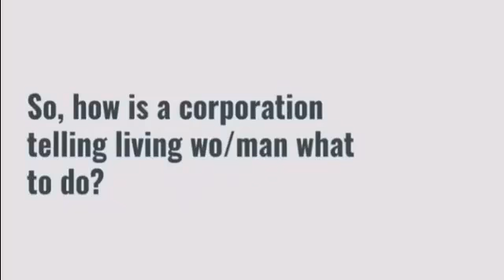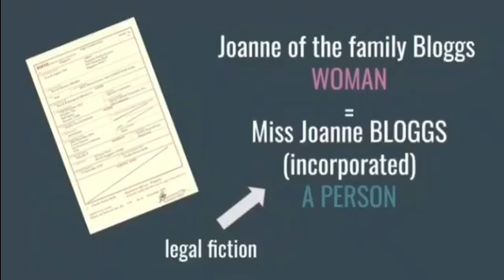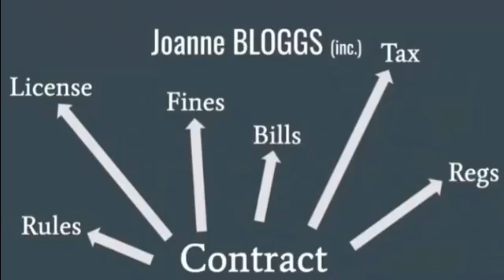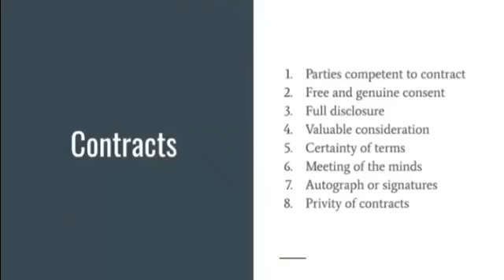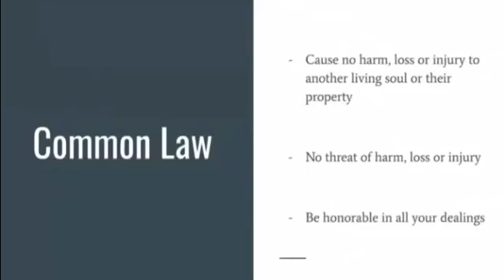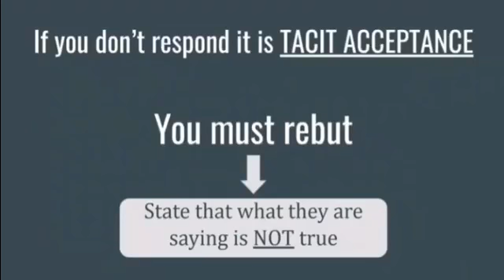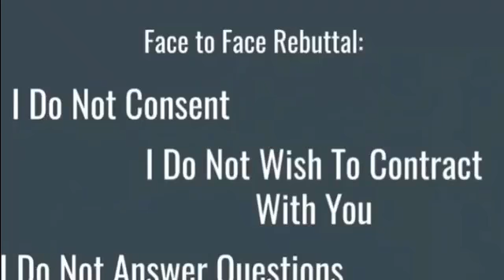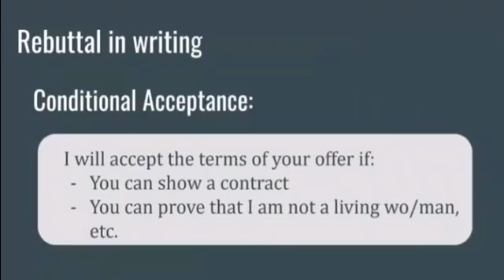‼️IMPORTANT‼️A beginner’s guide to common law We need to start educating ourselves in order to take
‼️IMPORTANT‼️A beginner’s guide to common law. We need to start educating ourselves in order to take the reigns of our own lives..MP4

👥CHAT (DISCUSSIONabout5GTRANSHUMANISM)

📡🛡SHIELD EMF_SHIELDING)

📡⚪️NEUTRALIZE

❤️StayHealthy